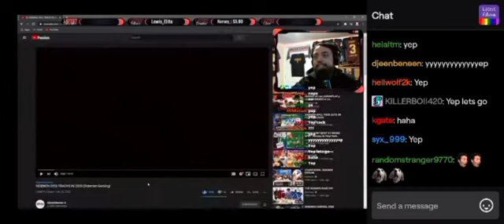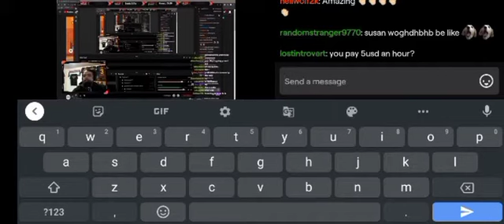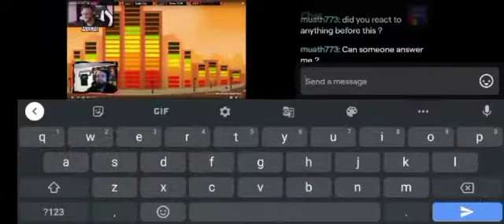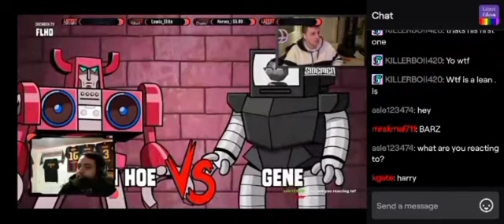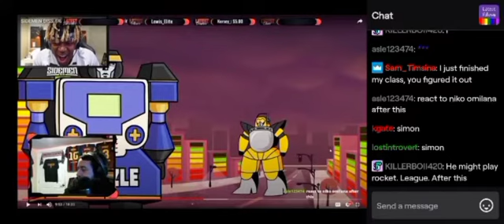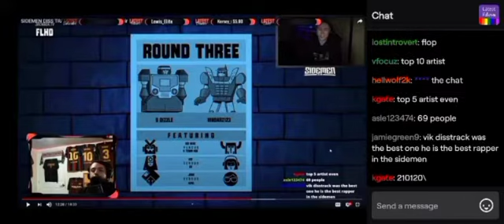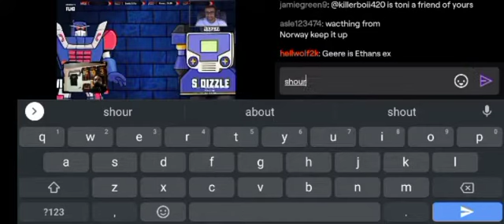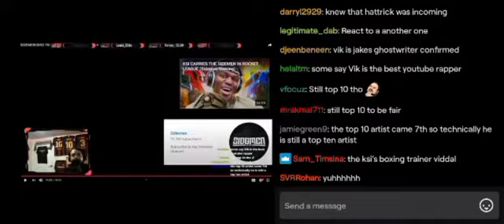KarmzZY reacts to the Sidemen Rap Battle (Mad Verse City)